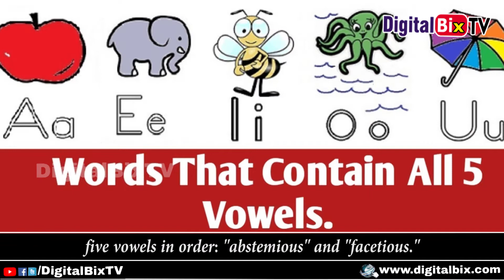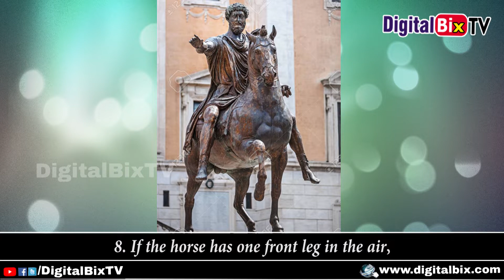15 Most Interesting Facts You Never Know | Unknown Facts That You Should Know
15 Most Interesting Facts You Never Know, Unknown Facts That You Should Know, Unknown Facts.

This video is created for Information & entertainment or Education purposes only, We respect Everyone and this video is created on the bases of net articles and From Knowledge People, Some Books. We are given info here is Best of DigitalBixTV Team Knowledge only.